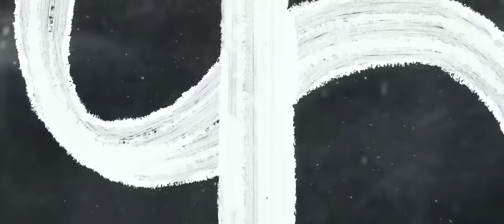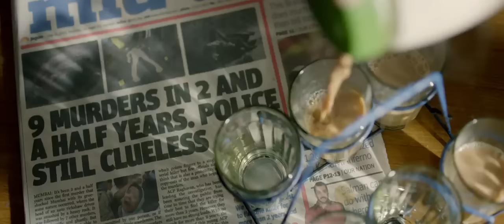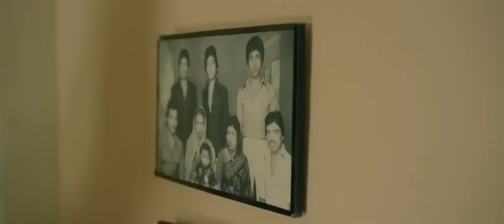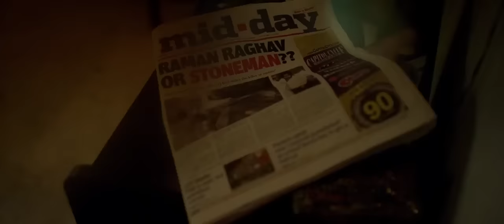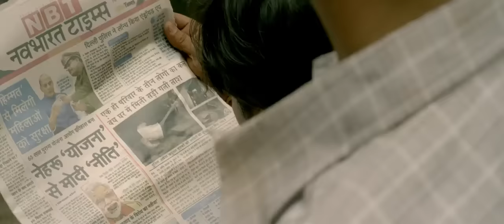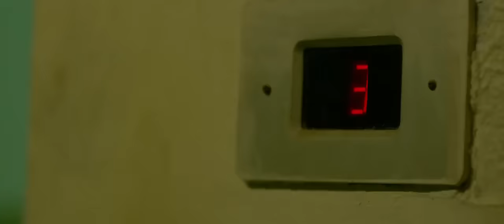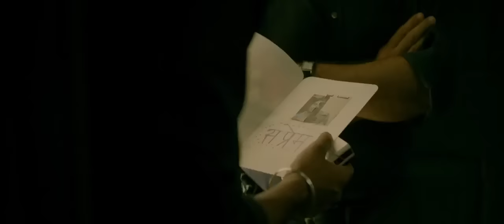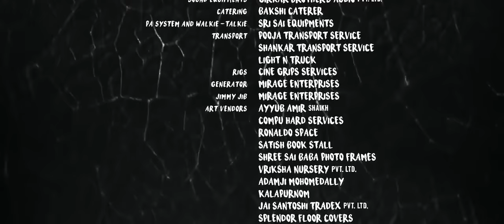Raman Raghav 2.0 full Hindi movie in hd 2016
Raman Raghav 2.0 full Hindi movie in hd 2016 nawazuddinsiddiqui vickykaushal @QuickSmile556